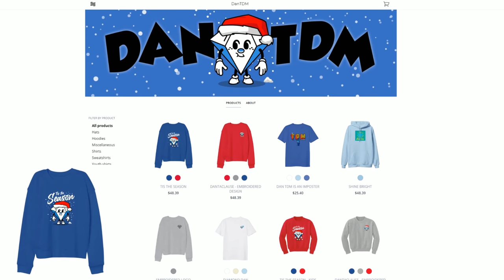Crafting EVERY Caves & Cliffs Item in Minecraft Hardcore!